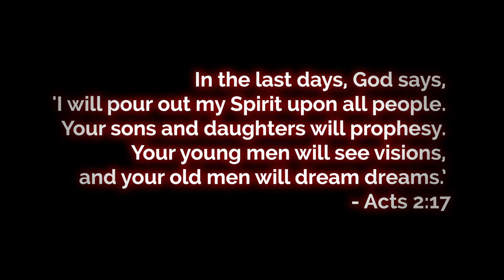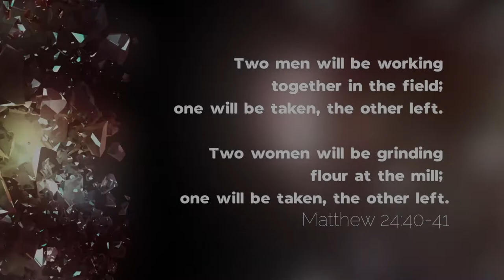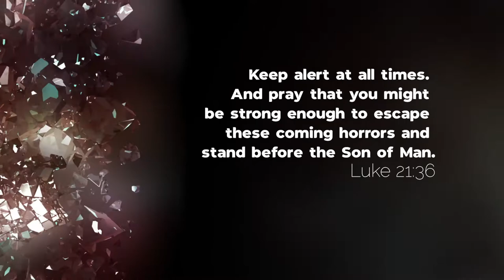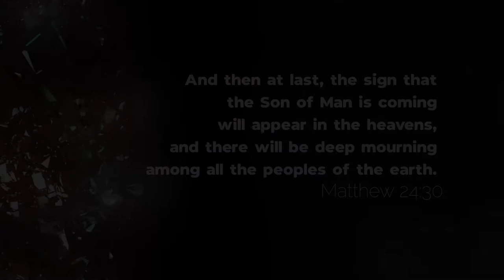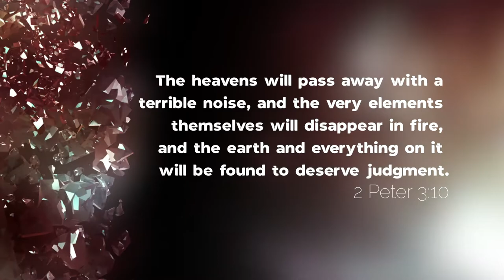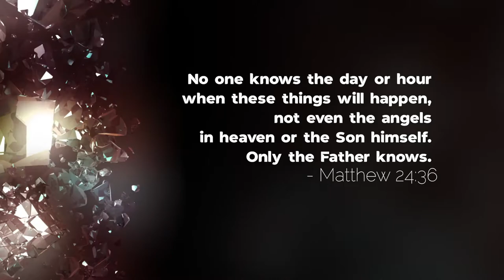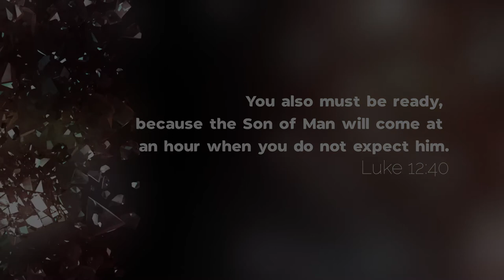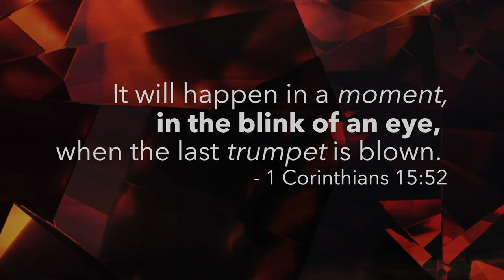In the Blink of an Eye: Episode 1 - Rapture Dreams & Visions You Must See!!!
Prepare to be challenged.

You are welcome to share the In the Blink of an Eye videos on your channel.
The only thing I ask is that you turn off monetization.